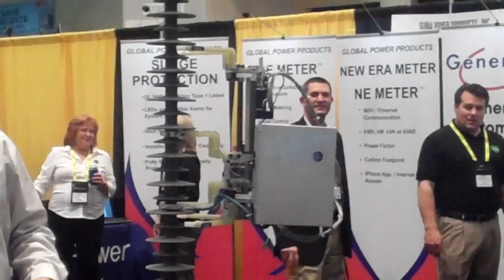Ike Unveiling at DistribuTECH/UPCE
EPRI's Mark Messana demonstrates "Ike," EPRI's new insulator robot, during its grand unveiling at DistribuTECH/UPCE in San Antonio, TX.  Ike crawls along non-ceramic insulators to inspect their integrity and ensure that line failures are not imminent due to any recorded damage that Ike finds.